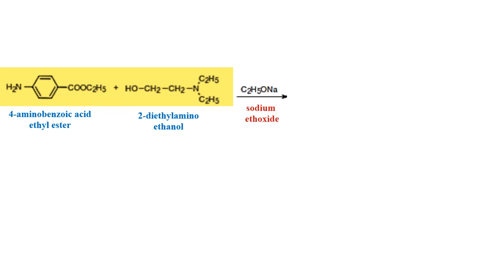SYNTHESIS OF PROCAINE